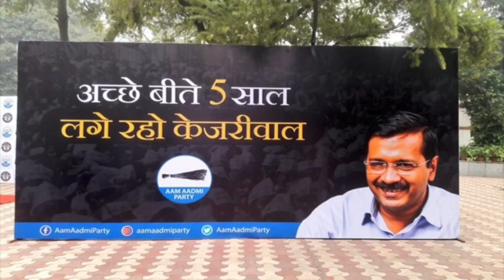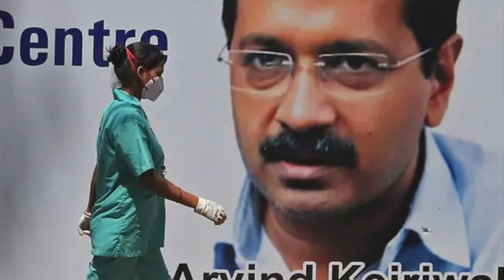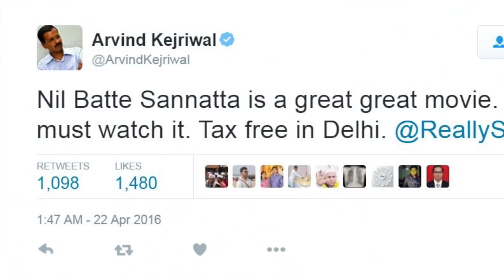संसद में जम कर ROAST हुए केजरीवाल। परवेश साहेब सिंह वर्मा ने बेनकाब करके रख दिया !!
Paytm Bank A/C No  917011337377
IFSC  PYTM0123456